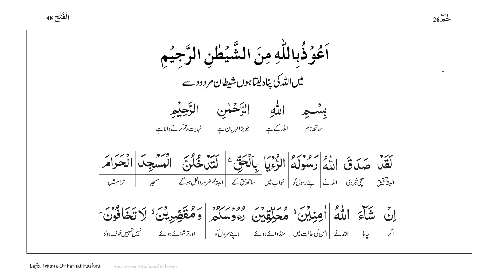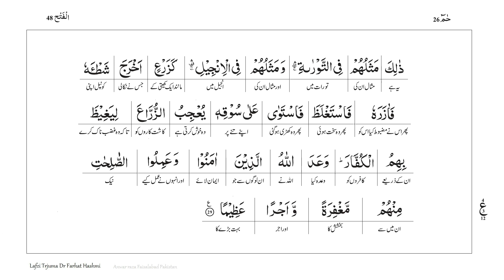Surah,Al Fatah,27,29,Shaban Abdul Aziz Sayyad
Arabic,Text,Urdu,Lafzi,Tarjuma,Dr Farat Hashmi